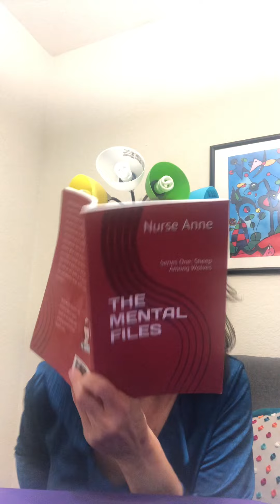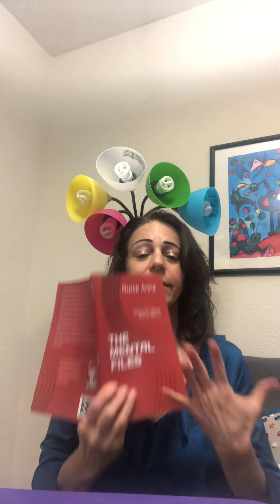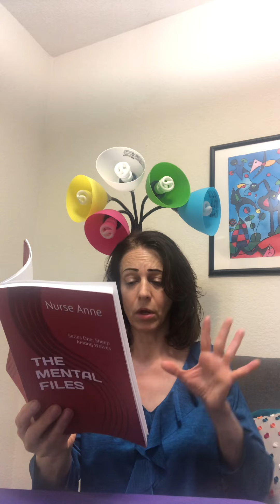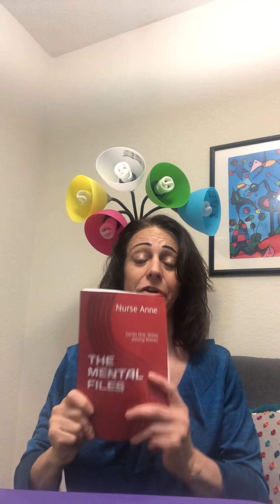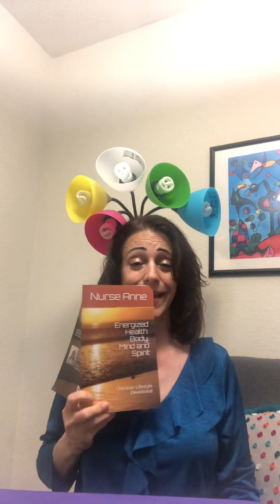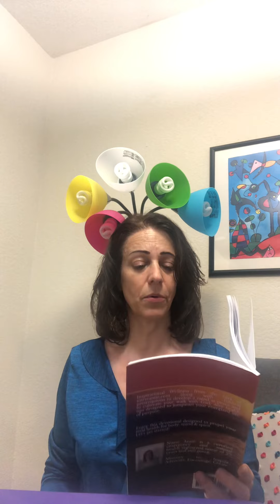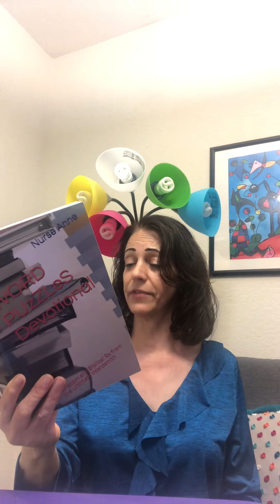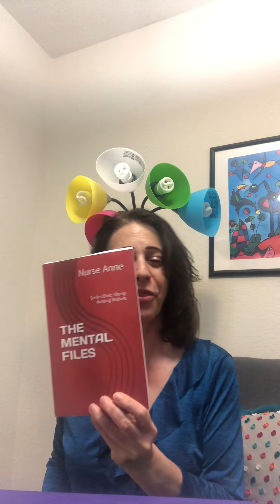Audiobook📚Podcast🎬 Book 1 ch 22 | nurseanne naiw 🚑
Christian Audiobook. Christian fiction.￼  Christian podcasts.￼ Christian mental health.￼ Christian mental health awareness￼. Mental health awareness￼. Mental health book.￼  Metal Health audiobook.￼  Christian books.￼   Fiction audiobook.￼